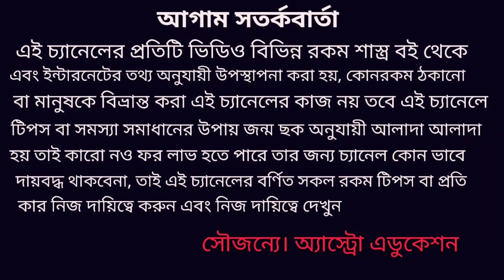বৃশ্চিক রাশি জুলাই 2020 কেমন যাবে!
বৃশ্চিক রাশি জুলাই মাস কেমন যাবে এই ভিডিওটি পূর্ণাঙ্গ বিশ্লেষণ করা হয়েছে ধন্যবাদ!